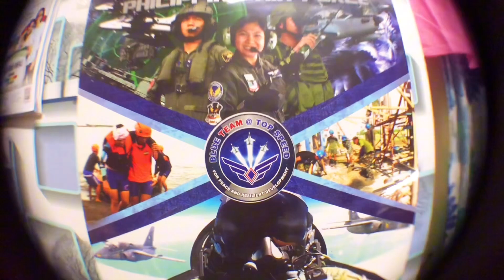Layzie Alien - Kita sa Mata feat. Diekenz (Official Music Video)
Layzie Alien - Kita Sa Mata featuring. Diekenz [Official Music Video]

Taken from Young Hustla mixtape

Written and Directed by: Layzie Alien
Cameraman: Stuj